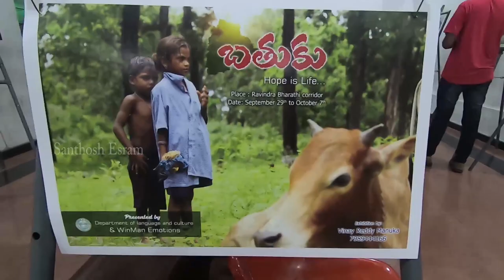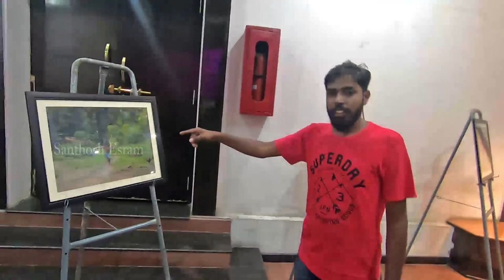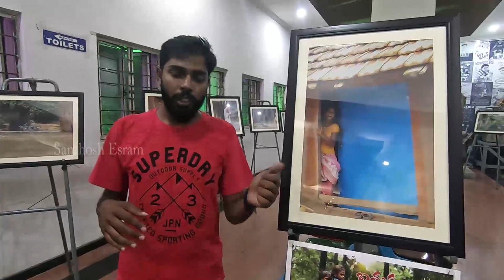Bathuku 'hope is Life' a solo photography exhibition by Vinayreddy manuka at Ravindra barathi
Bathuku 'hope is life' a solo photography exhibition by Vinay Reddy manuka. With the support of Department of language and culture government of Telangana at Ravindra barathi.